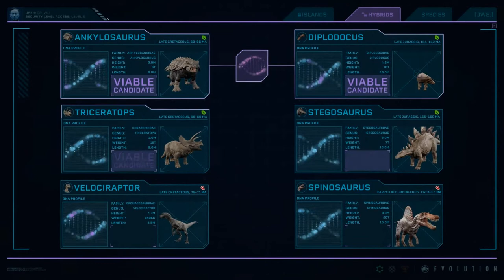Trailer Jurassic World Evolution: 🧬Geheimnisse von Dr. Wu🧬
In Las Cinco Muertes verbirgt sich eine faszinierende neue Geschichte mit Kampagnenmissionen von Dr. Wu, der sich weiterhin seiner Forschung mit hybriden Dinosauriern widmet. Sie werden erfahren, dass Dr. Wu Zugang zu bisher unbekannten Orten hat, die auf Isla Muerta und Isla Tacano basieren. Arbeiten Sie mit den Abteilungen zusammen und antworten Sie Dr. Wu heimlich, um sein Vertrauen zu verdienen und Zugang zu neuen Ausgrabungsstätten zu erhalten. Schalte mächtige neue Werkzeuge für die genetische Manipulation frei, erhalte mehr Kontrolle über die Bedürfnisse und Verhaltensweisen von Dinosauriern und erwecke fünf neue Dinosaurier zum Leben.